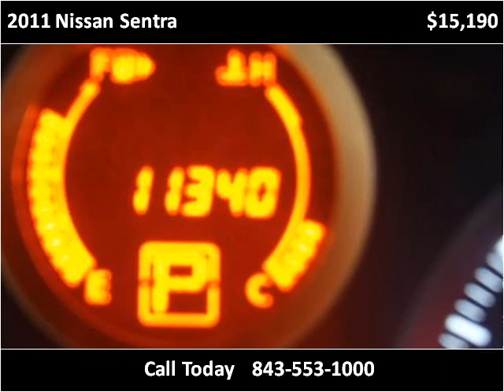2011 Nissan Sentra Used Cars Charleston SC